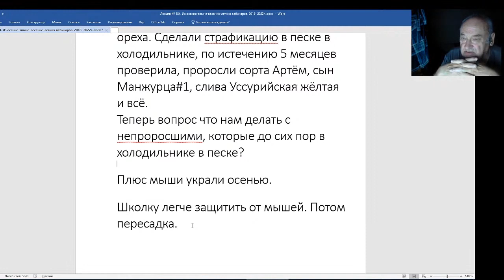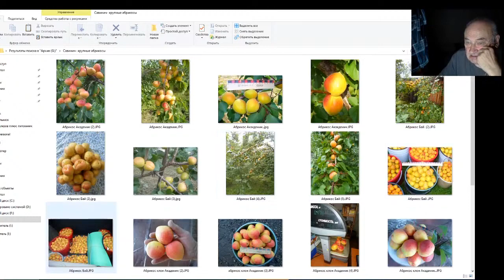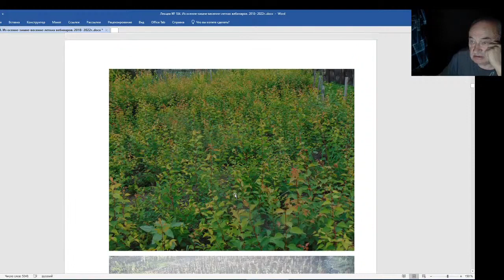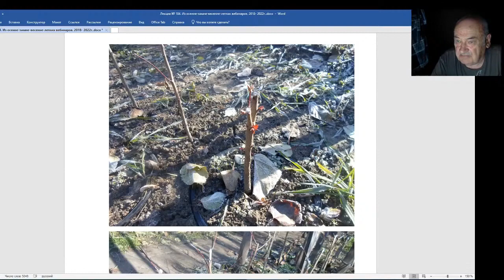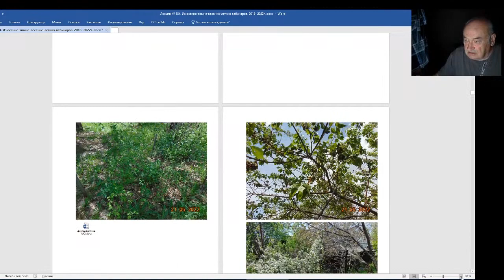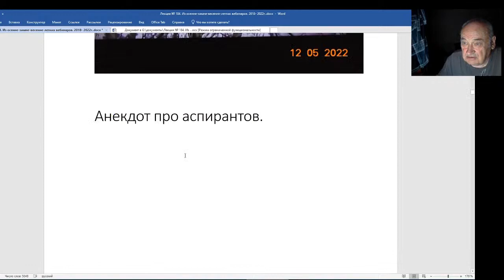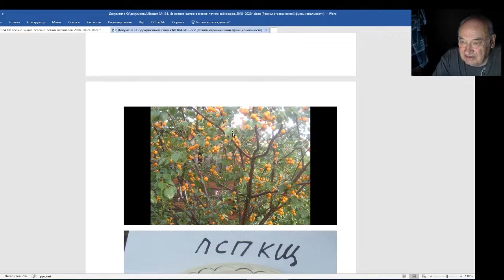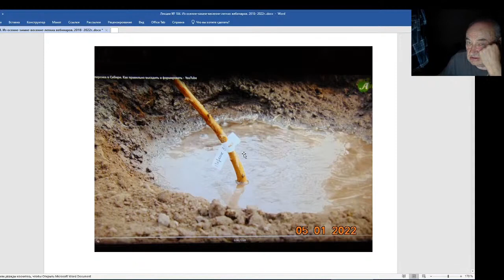Железов Валерий. Вебинар 184. Советы фермера Железова будущим плодоводам и питомниководам Часть 6